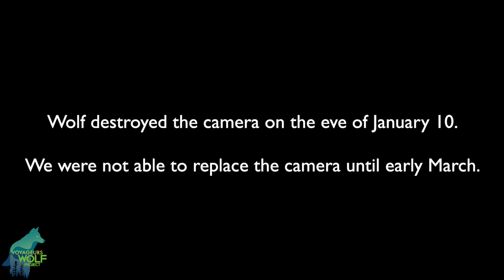Seven months on a frozen beaver pond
A video 7 months in the making showing how some beaver ponds become wolf highways once they freeze. And the footage on this camera was critical in understanding the splintering of the Cranberry Bay Pack, the formation of the new Mithrandir Pack, and the changes in the Nashata Pack.

Importantly, this footage not only helped us understand what happened with these packs last winter but when it happened. For a detailed description of this whole event, check out our post from last Tuesday which gets into the nitty gritty details.

A few interesting things to note in the video:

1.) The footage of the Nashata Pack on December 2 was one of the last times we observed the breeding male from Nashata (big, whitish-gray wolf). We suspect he died a few days after that video.

As you can see in that video, he is in great shape and looks like a boss…and a few days later he disappears, never to be seen again. We think the most likely cause of his disappearance was was that he was killed by other wolves.

In that same December 2 video, the wolf on the far right is the yearling female of Nashata. On December 8, you can see her now in the Mithrandir Pack and she remains in that pack to this day.

2.) There was a Cranberry Bay pup that really liked messing with cameras. And with the help of an accomplice, that pup destroyed this camera during a mass destruction event on Jan 10. You can actually hear the pack howling as the wolf(ves) carry out their attack

And though that pup won the battle it did not win the war! We put up another camera in early March and it is still working (assuming a bear hasn't destroyed it in the past month or so...).

3.) You can see in the Cranberry Bay Pack was very large in early December but due to the split of the pack and the changes to Nashata, Cranberry Bay was down to only 3 wolves by early January.

We want to thank the Minnesota Environment and Natural Resources Trust Fund for their continued support of our project. Their support helps us capture footage like this and share it with everyone for free!